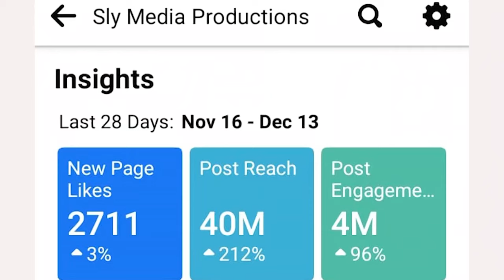MadziBaba Ishmael Latest: Mai Vochema Chema Nevana Vavo Varovera KwaMadziBaba Ishmael